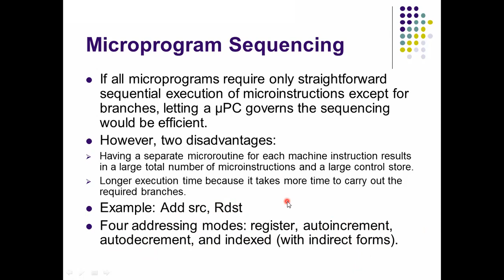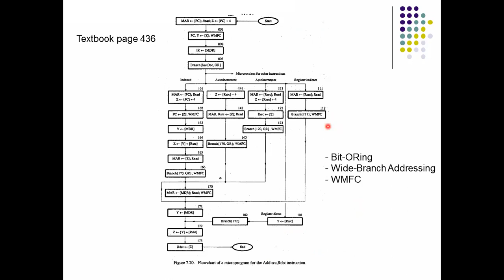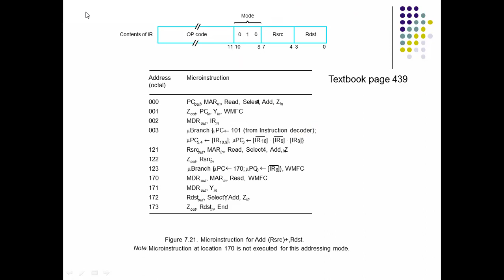JNTUK R19 II ECE II SEM CAO UNIT 5 MICROPROGRAM SEQUENCING